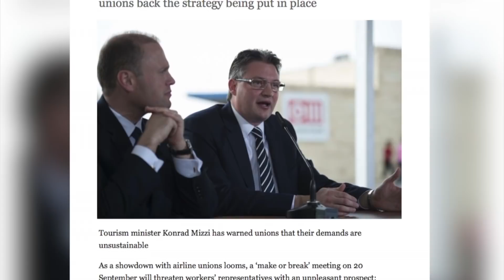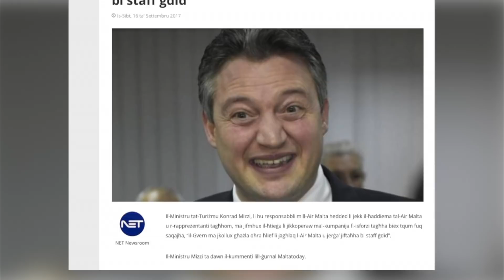Il-Gvern jhedded li se jwaqqaf linja tal-ajru oħra jekk ma jkunx hemm qbil mal-bdoti tal-Air Malta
L-aħbar ta’ twaqqif ta’ kumpanija ġdida li ħadet f’idejha il-landing slots tal-Air Malta u li applikat għal liċenzja biex tħaddem linja tal-ajru kompliet issaħħaħ l-ispekulazzjoni li l-Gvern iwaqqaf linja tal-ajru ġdida jekk in-negozjati mal-piloti ma jirnexxux.